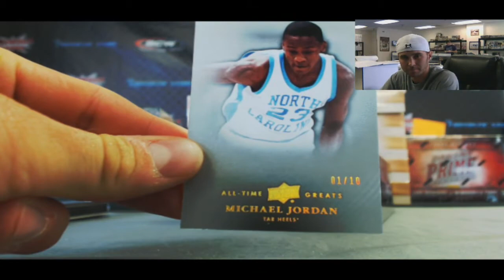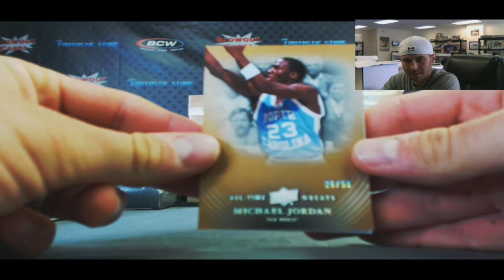Steve's 2012/13 ATG Basketball box break - Jordan!